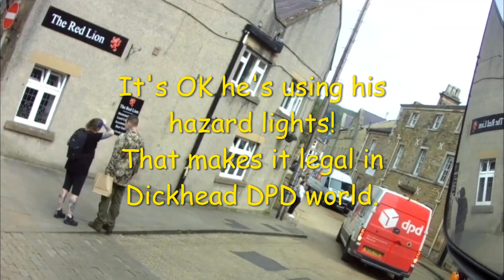DPD Driver Ignores No Entry Sign and Drives Wrong Way on One Way Street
DPD driver takes no notice of No Entry sign and drives the wrong way down a one way street.